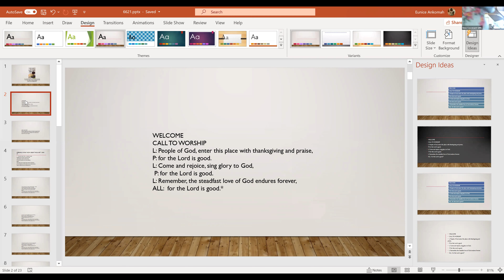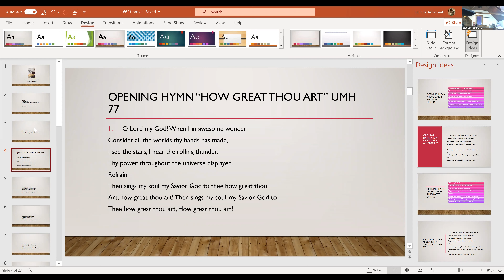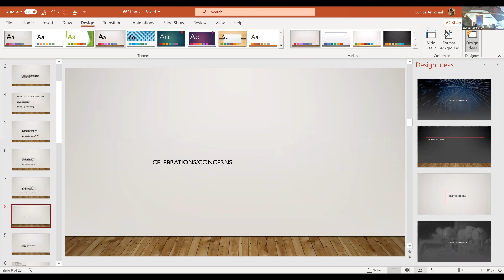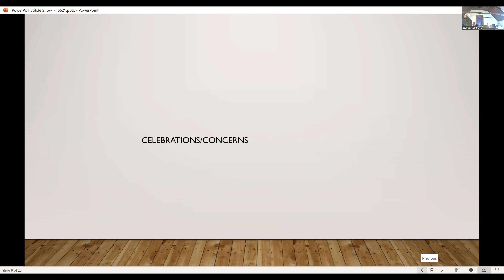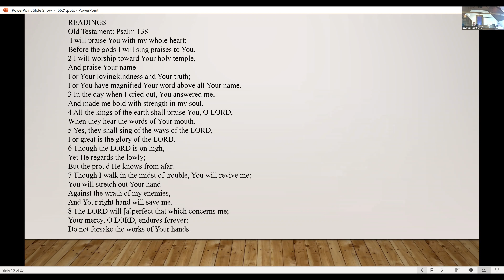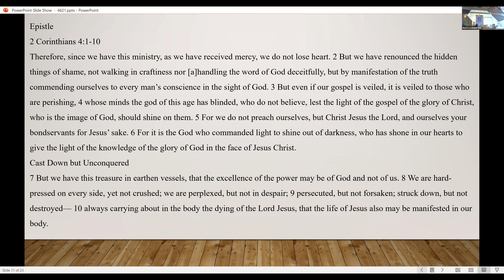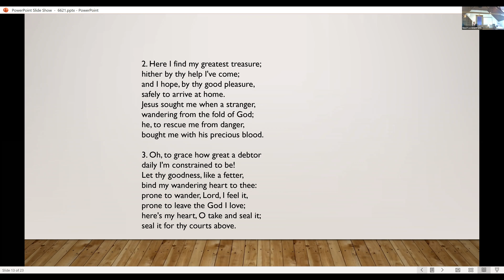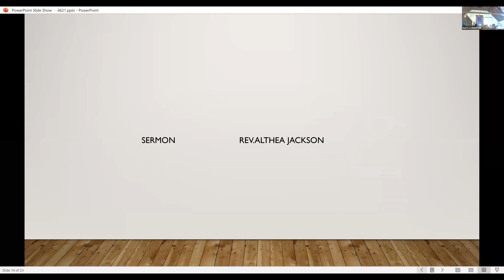June 6, 2021 Worship